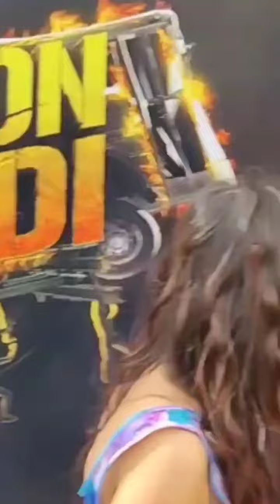Jannat Zubair at Khatron ke Khiladi press meet today ❤️😍📷...